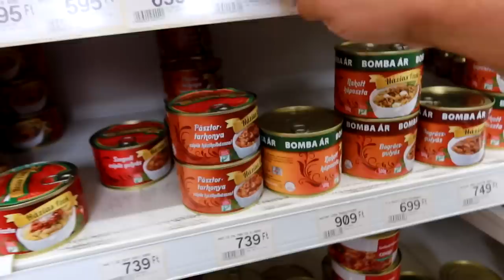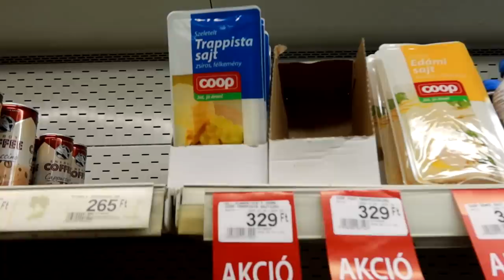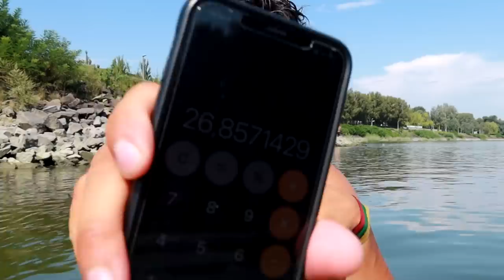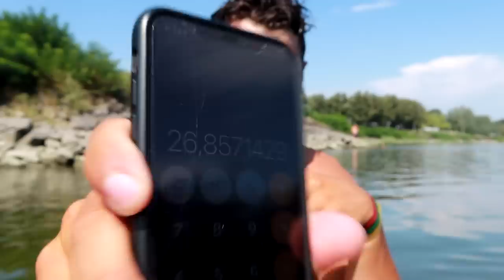Vakarienei pelė!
Prisidėti kelionei gali:
►Kanalo narystė
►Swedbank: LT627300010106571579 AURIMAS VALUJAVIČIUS